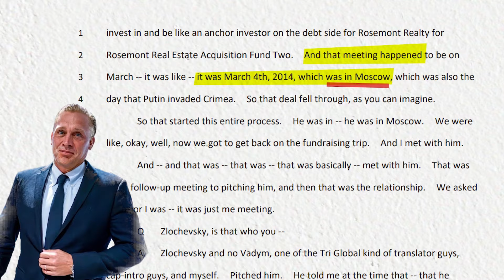War Points: Busirma is Russian.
🇺🇦 Every Day Until Victory on Chicago’s WGN Radio with Bob Sirott: Joe Lindsley reports every single weekday 10 minutes from Ukraine 🎙️

Joe Lindsley challenges the perception of Ukrainian ownership of Burisma, citing evidence of its close ties to Russia. It highlights the CEO's presence in Moscow during the Crimea annexation and alleges that Burisma benefited from it. The involvement of Hunter Biden, son of then-Vice President Joe Biden, receiving payments from Burisma, adds to the complexity. The narrative questions Burisma's Ukrainian identity, suggesting it aligns more closely with Kremlin interests and corruption, urging a reexamination of the situation.

On Chicago's WGN Radio with Bob Sirott or Wendy Snyder, Joe Lindsley has been providing daily reports from Ukraine since the first days of Russia's full-scale invasion. Joe has been in Ukraine since March 2020, when the pandemic began. With the Ukrainian Freedom News team, his mission is to share the realities of life in war for the free people of Ukraine.

Feedback from American WGN listeners:

"Spot-on. Charitable. Intelligent."

"Joseph Lindsley's reports are enlightening, frightening, heart-wrenchingly and poetically descriptive.”

"Joe Lindsley's descriptions, cultural, religious, culinary, ethnic and societal insights are not just insightful but in a manner poetic."

“I just returned from three months in Ukraine.  Not my first time there, and certainly not my last; a powerful experience for me personally, but I must say that JOE’s REPORTING, HIS INSIGHTS, and, OBVIOUSLY, HIS HEART, ARE SPOT-ON.” —Jim, a Telegram follower of Ukrainian Freedom News

Ukrainian Freedom News
Truth to the World | Supplies to Ukraine